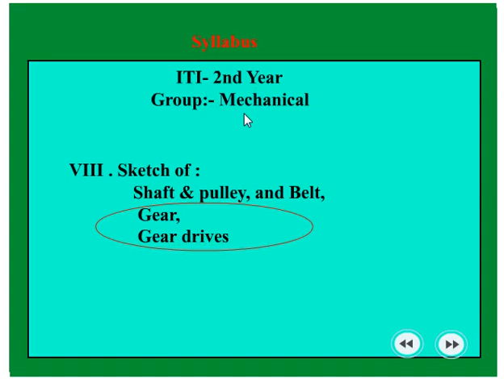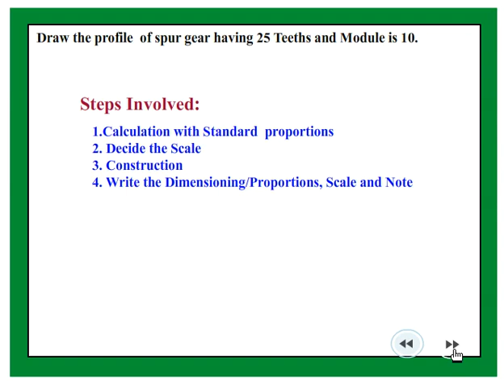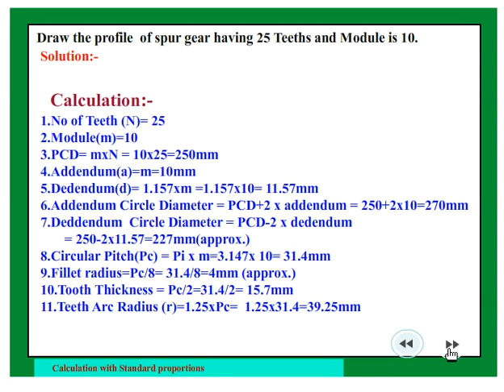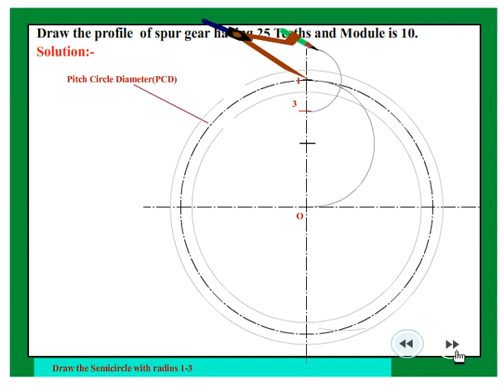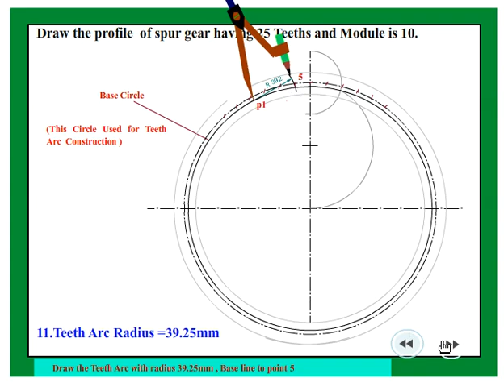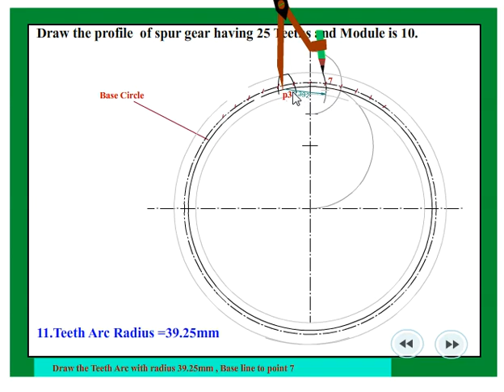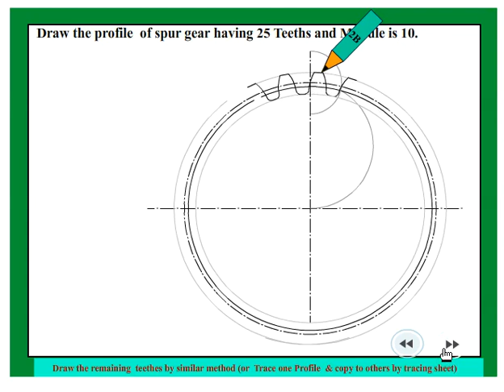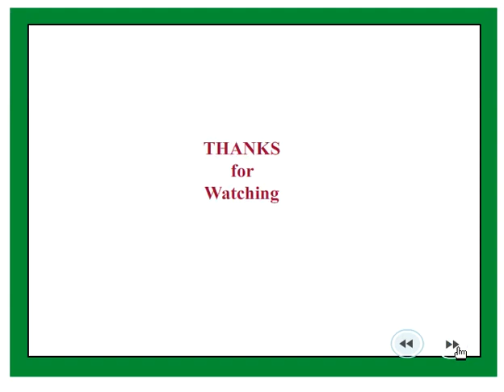Sketches of Gears and Gear Drive -Construction of Spur Gear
Engineering Drawing- Construction of Spur Gear- CTS 2ndYear# ITI